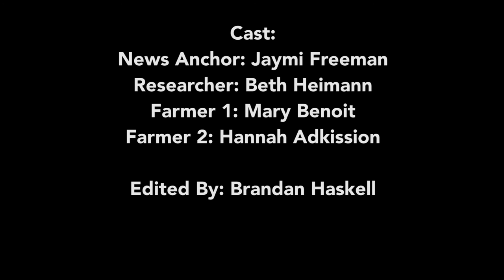Ag Issues Presentation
Centralia FFA Ag Issues presents Should Missouri Farmer Harvest Corn Stover as a Source of Renewable Energy?

News anchor: Jaymi Freeman
Researcher: Beth Heimann
Farmer 1: Mary Benoit
Farmer 2: Hannah Adkisson

Filmed & Edited by: Brandan Haskell